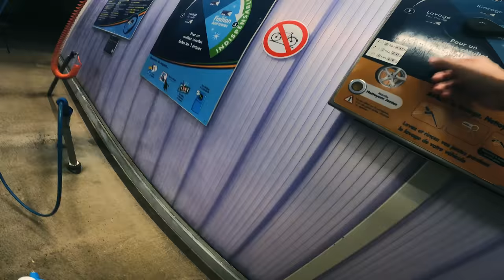PAS D EAU PAS LE CHOIX ...! Nouveau format